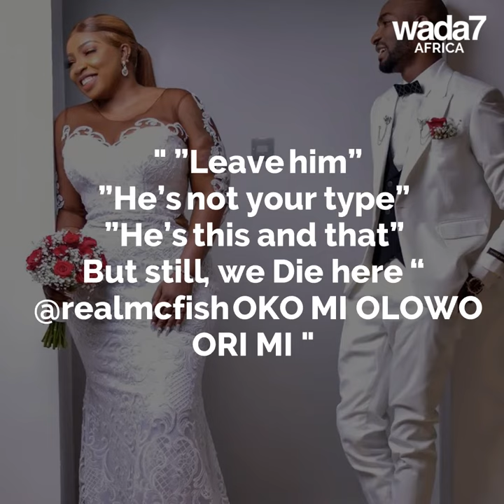Anita Joseph has gotten married 💍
All hail the Queen! Nollywood star Anita Joseph ties the knot with her sweet Valentine 💍